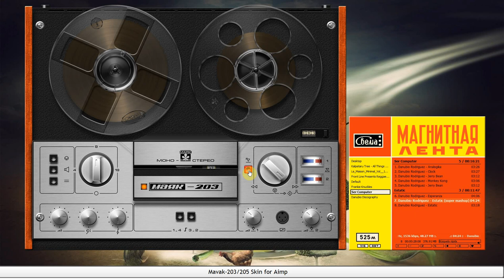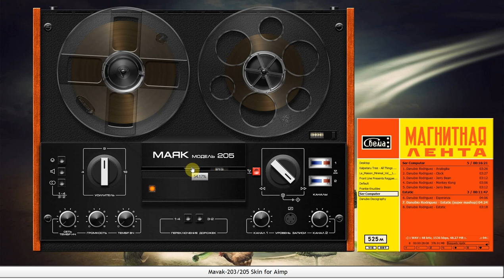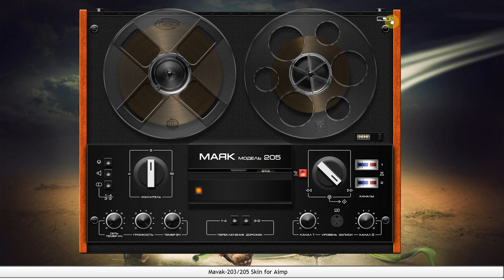Mayak-203/205 skin for Aimp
Excelente skin para Aimp de cinta para los amigos que le gustan los reproductores vintage este seguro que sera uno de los mejorcitos la única contra es que ocupa bastante la pantalla y se recomienda tener buenos recursos en memoria ram.